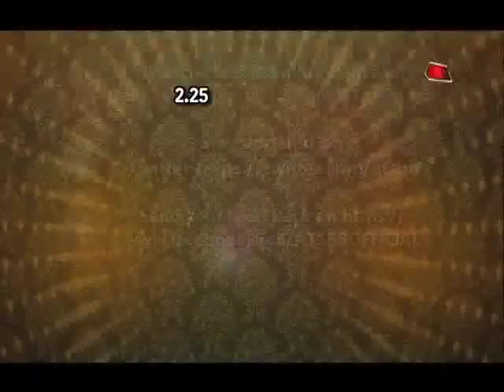Teni's Plan Successful in 'Dil Se DIl Tak'.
Family Together in Dil Se Dil Tak.